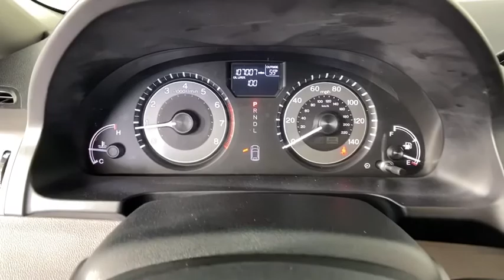2015 Honda Odyssey Duluth, Johns Creek, Buford, Suwannee, Lawrenceville, GA G200935A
Modern Steel Metallic Used 2015 Honda Odyssey available in Duluth, Georgia at Hennessy Lexus of Gwinnett. Servicing the Johns Creek, Buford, Suwannee, and Lawrenceville, GA area.

2015 Honda Odyssey EX-L Modern Steel Metallic Clean CARFAX. *ONE OWNER*, *Local Trade*, *CARFAX ACCIDENT FREE*, *All Routine Maintenance Up To Date*, *Back up Camera*, **PLEASE CALL HENNESSY LEXUS OF GWINNETT @ FOR IMMEDIATE ASSISTANCE., **PLEASE CALL HENNESSY LEXUS OF GWINNETT @ TO SCHEDULE A TEST DRIVE.. 19/28 City/Highway MPGAwards:* 2015 KBB.com 15 Best Family Cars * 2015 KBB.com Best Buy Awards * 2015 KBB.com Brand Image AwardsKelley Blue Book Brand Image Awards are based on the Brand Watch(tm) study from Kelley Blue Book Market Intelligence. Award calculated among non-luxury shoppers. Kelley Blue Book is a registered trademark of Kelley Blue Book Co., Inc. Welcome to Hennessy Lexus of Gwinnett, come experience the largest selection of L Certified vehicles in the Southeast! We are a family owned dealership with deep roots in the Atlanta community. The Hennessy family takes great pride in providing local drivers like you with an exceptional selection of the latest luxury Lexus sedans, hybrids, and SUVs. Our commitment to superior customer service has earned us the 2020 DealerRater Lexus Dealer of the Year Award.